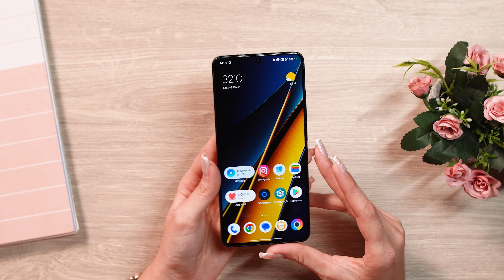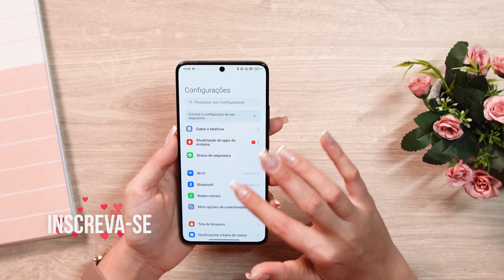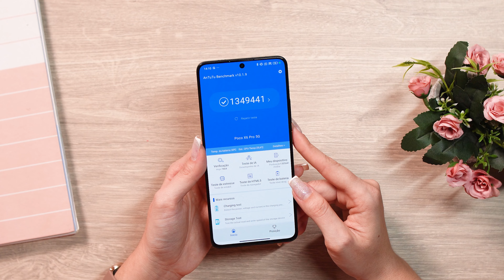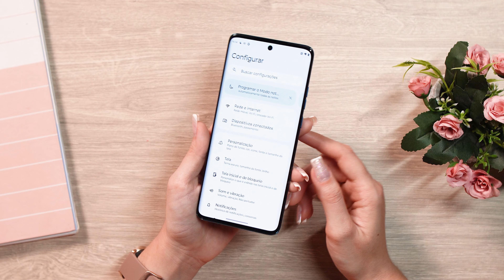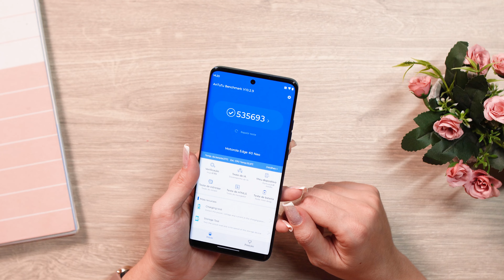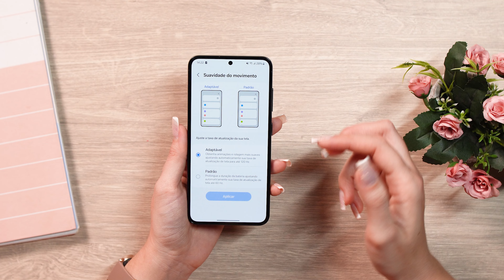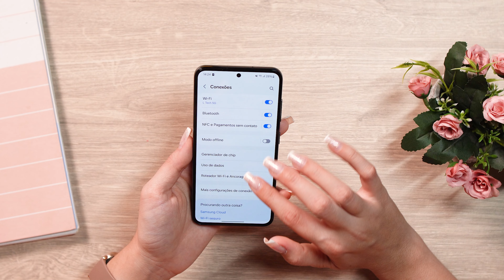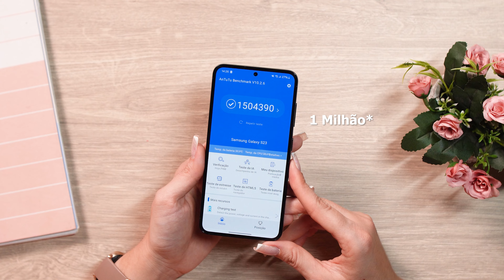TOP 3 celulares MELHORES e MAIS BARATOS que o iPhone 16!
Poco X6 PRO ➽
Redmi Note 13 PRO 5G ➽